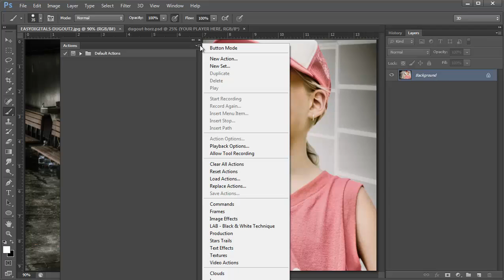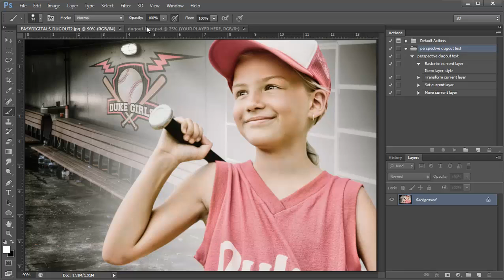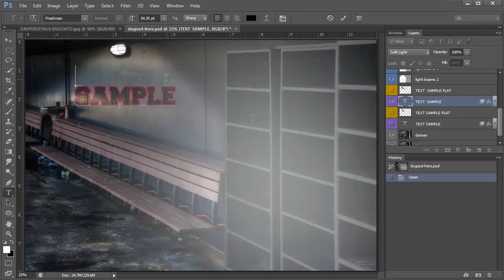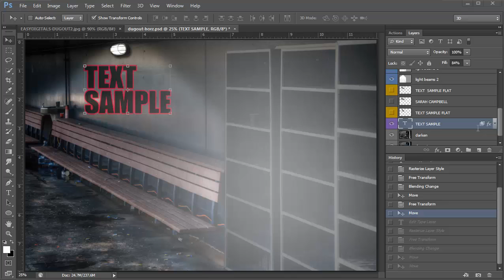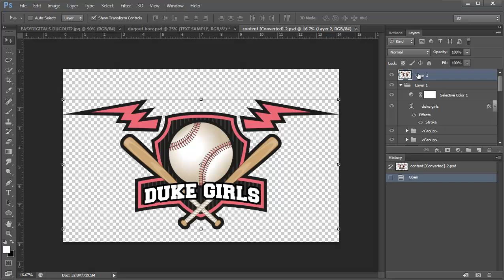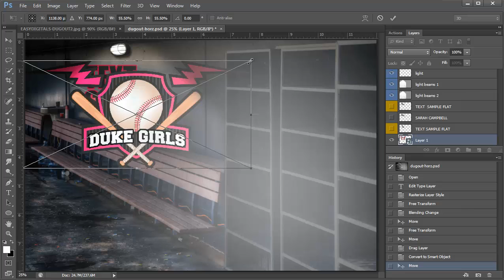THE DUGOUT Layered Backdrop Photoshop Tutorial Part 1 of 2